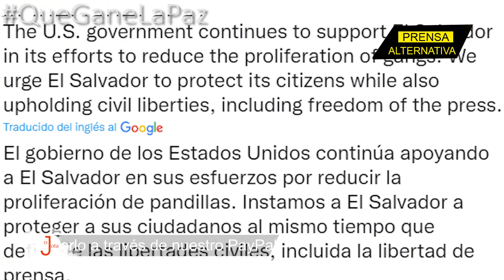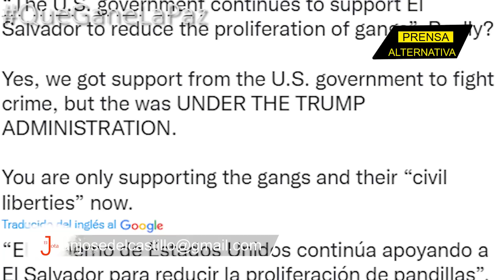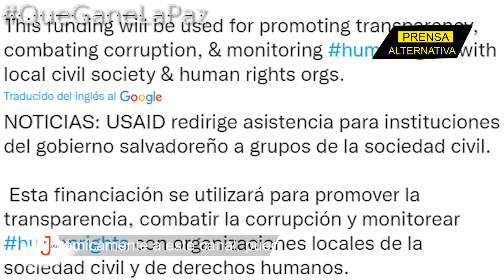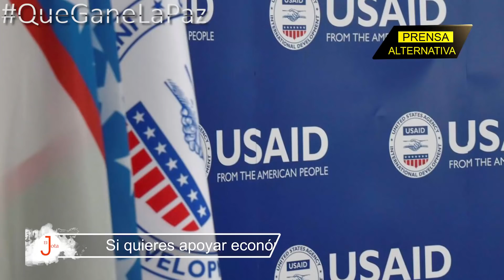Bukele y una nueva burla a la administración Biden!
Luego de dejar en ridículo al Secretario de Estado de la potencia del norte, Antony Blinken, Nayib Bukele siguió desmintiendo a funcionarios de la administración de Joe Biden. Esta vez fue el turno de Ned Price, portavoz de este mismo organismo que aseguró que la Casa Blanca apoya a El Salvador en su lucha contra la delincuencia. Pero, ¿de qué manera fue expuesta esta mentira?

Jefe de Prensa: Enzo Anchante